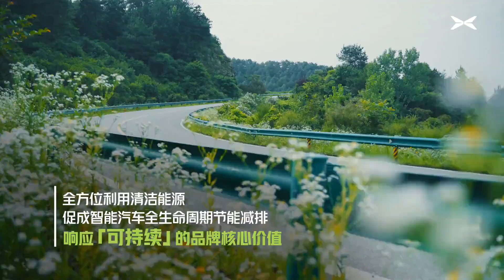XPeng starts generating electricity from solar panels on its Zhaoqing plant roof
XPeng Motors announced today that its photovoltaic power generation project on the roof of its Zhaoqing plant has officially started to provide electricity for its operations.

Photovoltaic power generation, also known as electricity generation through solar panels, converts solar energy into clean energy.

The project's installed capacity is 20,735 megawatts, and it is expected to generate an average of 21.33 million kilowatt-hours of electricity annually, which is equivalent to more than 50,000 people's annual electricity consumption, XPeng said.

The project will save 6,515 tons of coal combustion and reduce carbon dioxide emissions by 17,512 tons per year, the company said.